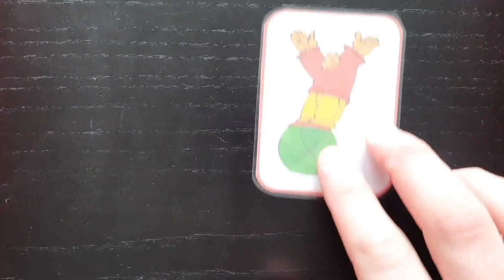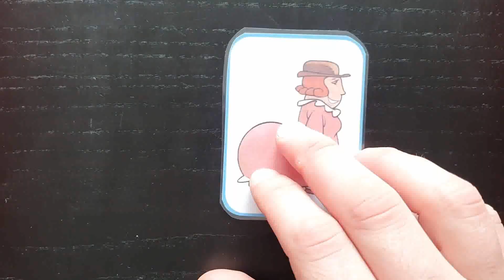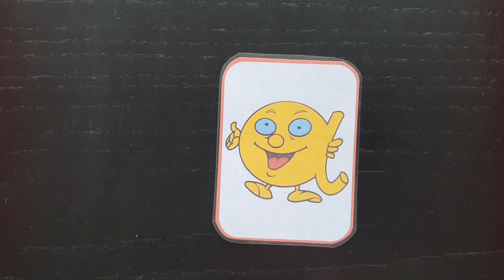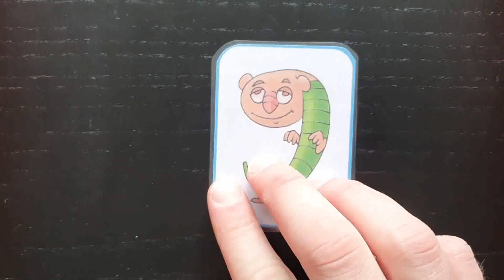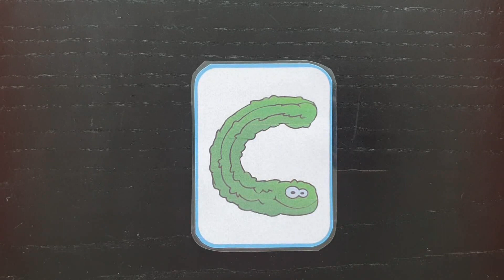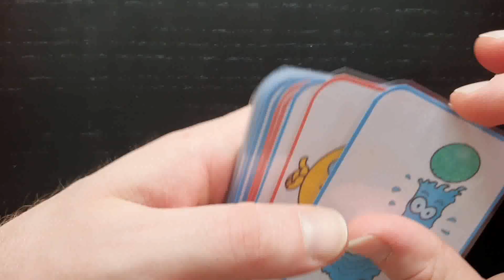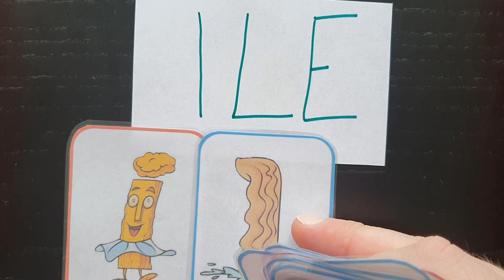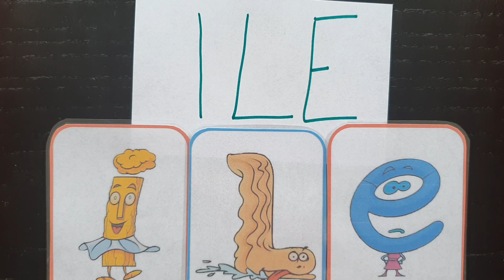[Séance 2] Le son des lettres + Mot du jour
On revoit tous les sons des lettres avec les alphas et on écrit le mot du jour.